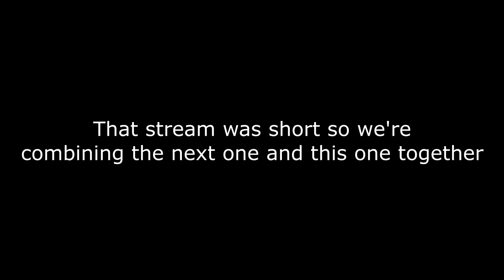RLCRAFT but I get tortured by the elements of nature...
Lycanites is not the greatest mod tbh.

These are stream highlights.